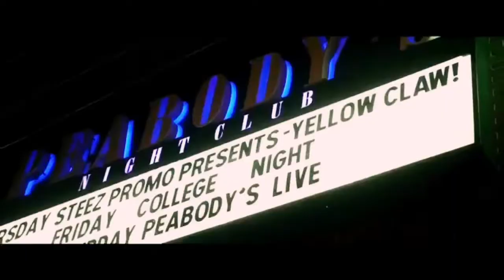Power Dj Snake - Ocho Cinco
Original-Artist(s)/Record-label(s).

We do not wish to make any commercial profit from it.